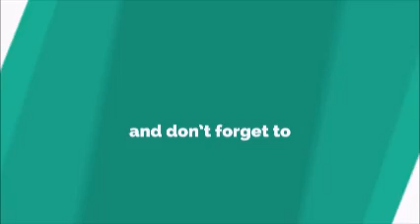5 Life Hacks For Smartphone Ringtone